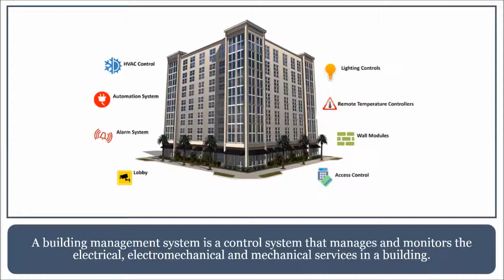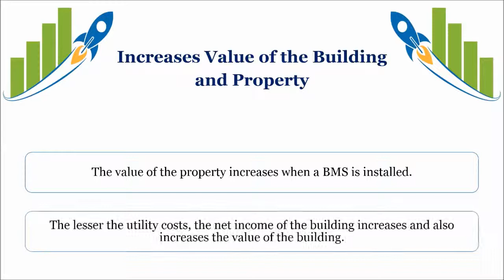Building Management System Services in UAE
Building Management Systems (BMS)
A building management system is a control system that manages and monitors the electrical, electromechanical and mechanical services in a building.
These services include HVAC, access control, elevators and power.
Some of the benefits of installing a BMS includes:
Increased Energy Efficiency
Increased Value of the Building or Property
Improved Security
Increases Energy Efficiency
• A BMS minimizes energy usage and waste by cutting of power to portions of a building when it is not used.
• It analyzes and monitors how energy is consumed.
• Automatically turns on and off lights and air conditioners when no one is in the room.
• Energy costs of the organization are thereby reduced.
• Equipment operation costs can be reduced up to 15% annually
• Natural resources are conserved and the carbon footprint of the organization is reduced.
Increases Value of the Building and Property
The value of the property increases when a BMS is installed.
The lesser the utility costs, the net income of the building increases and also increases the value of the building.
Security and Access Control
The risk of theft or damage to property is reduced.
Access can be allowed or denied to anyone trying to enter the premises of the building through the system.
Visit yellowpages-uae.com to contact Building Management System Services in UAE i.e.